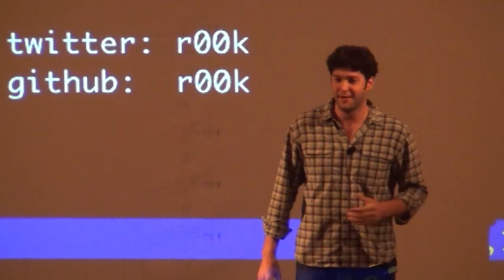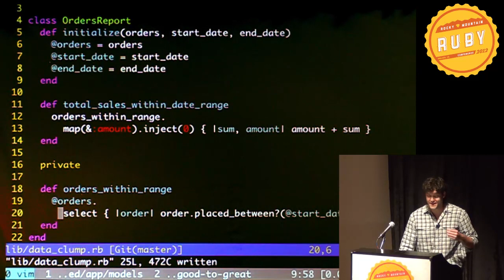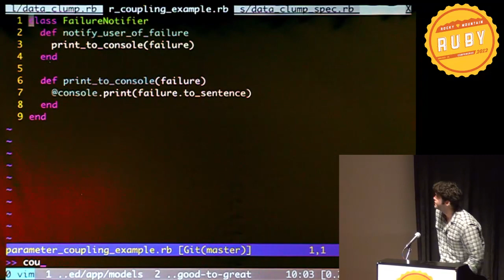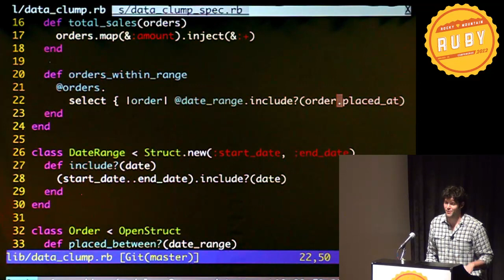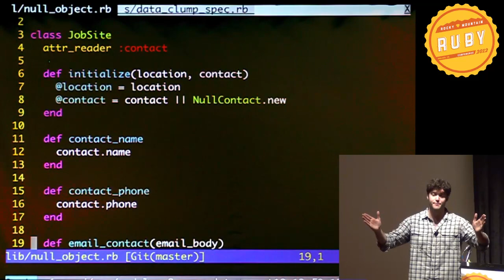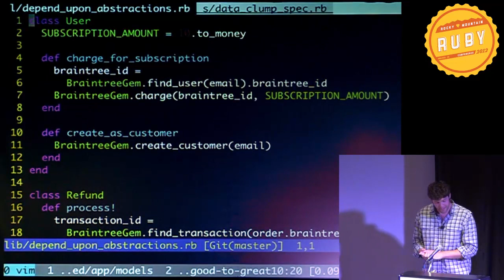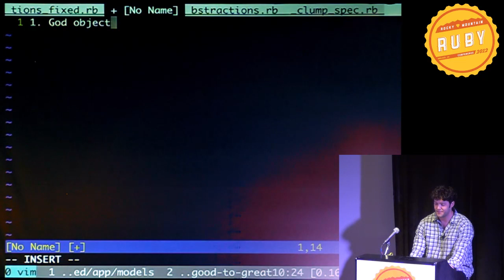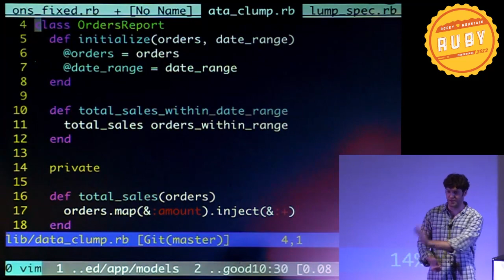Rocky Mountain Ruby 2012 - Refactoring from Good to Great by Ben Orenstein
Most developers know enough about refactoring to write code that's pretty good. They create short methods, and classes with one responsibility. They're also familiar with a good handful of refactorings, and the code smells that motivate them.

This talk is about the next level of knowledge: the things advanced developers know that let them turn good code into great. Code that's easy to read and a breeze to change.

Topics include:

The Open-Closed Principle
The types of coupling, and their dangers
Powerful refactorings like the Method Object
The beauty of the Decorator pattern
Testing smells, including Mystery Guest and stubbing the system under test
The stuff from the last halves of Refactoring and Clean Code that you never quite got to :)
These topics will be covered solely by LIVE CODING; no slides. We'll boldly refactor right on stage, and pray the tests stay green. You might even learn some vim tricks as well as an expert user shows you his workflow.